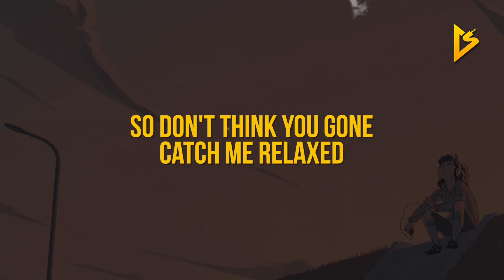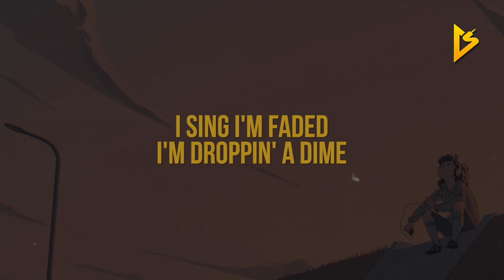Cole Ryans - Brand New (Lyric Video)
• Follow Cole Ryans on Social Media •